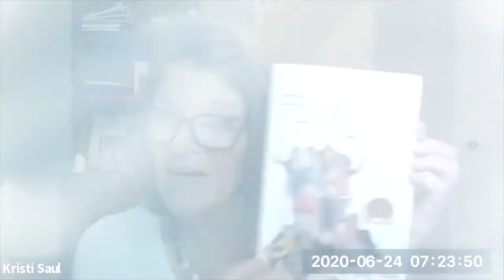Dealing with Stressed Out Adults and Learning from the Struggle